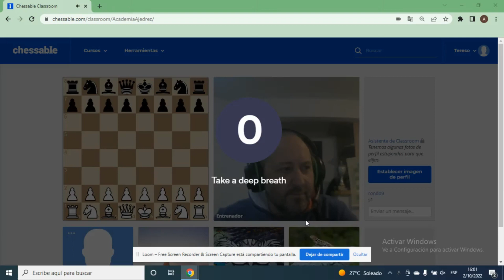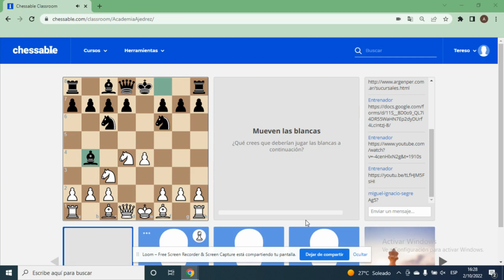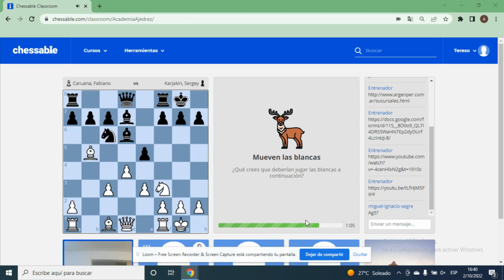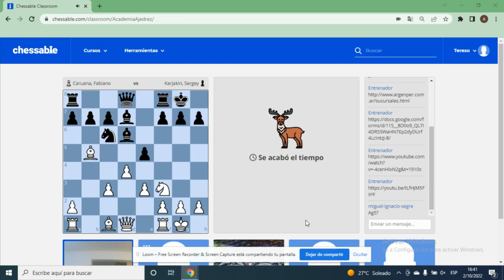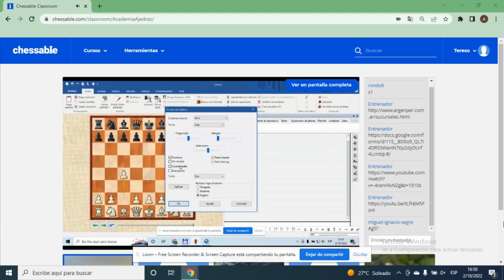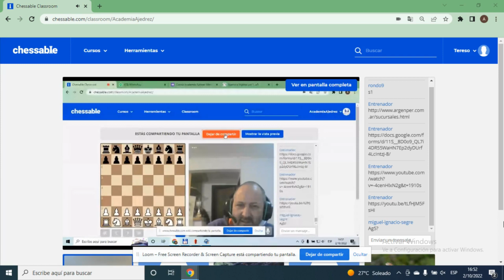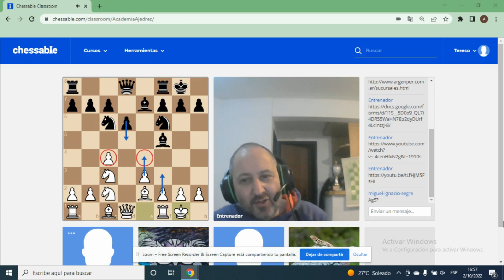Introducción a la Apertura Inglesa: dinámica y moderna